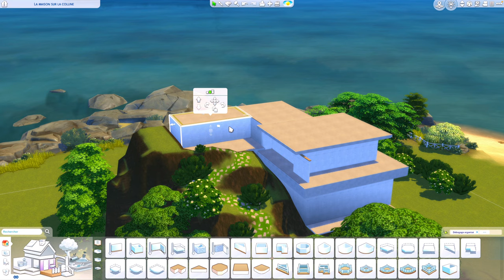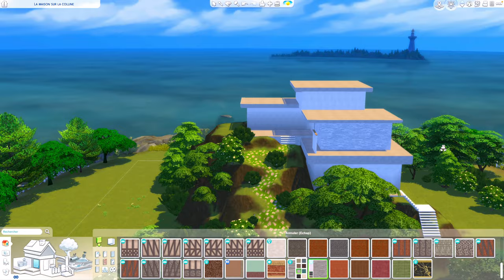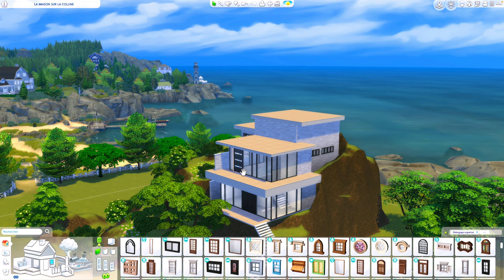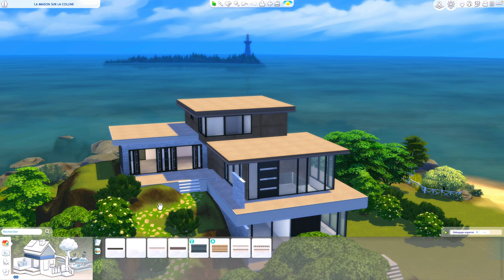Je construit une villa dans une falaise ! EP1 - Les Sims 4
Hello,

( Je m'excuse pour le son qui est mauvais pendant 3min, j'ai été démonétisée sur cette partie donc j'ai du couper le fond sonore ce qui a eu pour effet de modifier le son de ma voix. )

Codes utilisé : bb.moveobjects
                          bb.showhiddenobjects (Debug obj. de vie)
                          bb.showliveeditobjects (Debug obj. du monde)

N’hésite pas a liker, commenter pour me soutenir (ça fait super plaisir) et pour me donner ton avis ou des idées pour de futurs constructions.

J’espère que la vidéo ta plu, a dimanche prochain. 😊